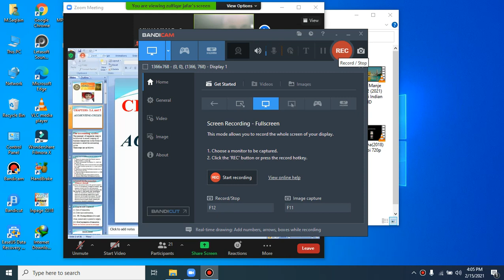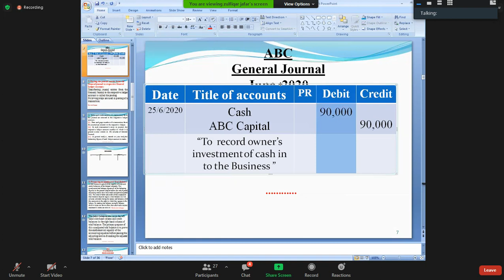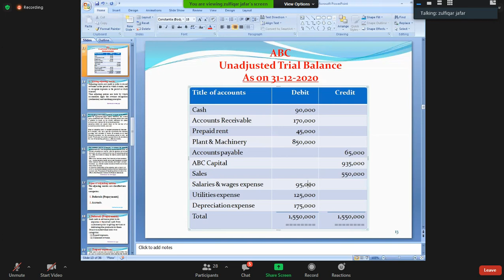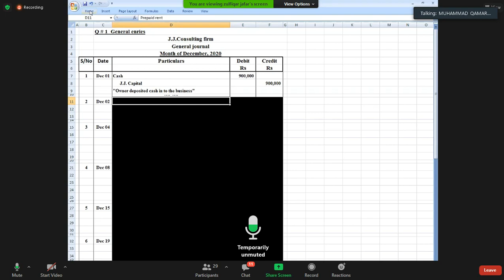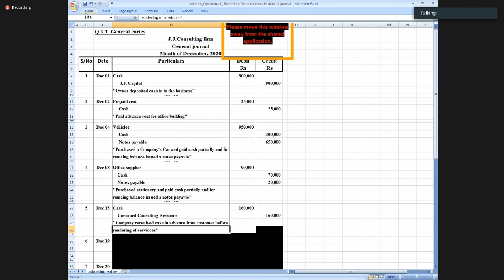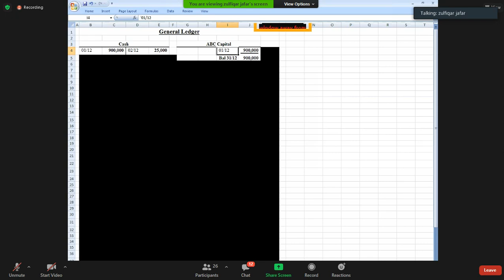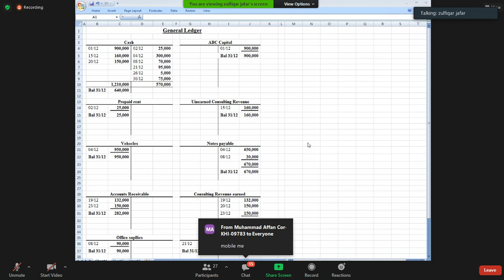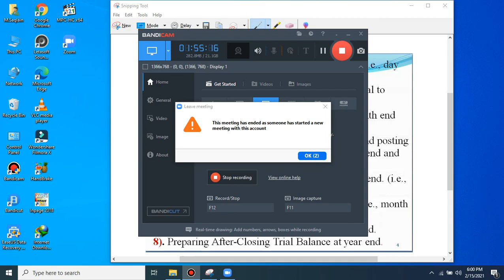Basic Accounting Lecture 4 | PIPFA